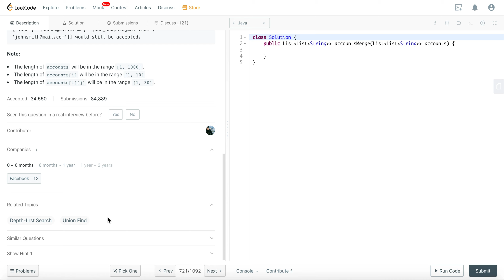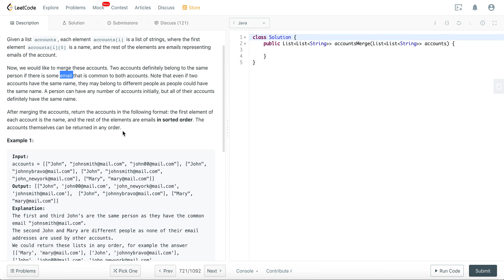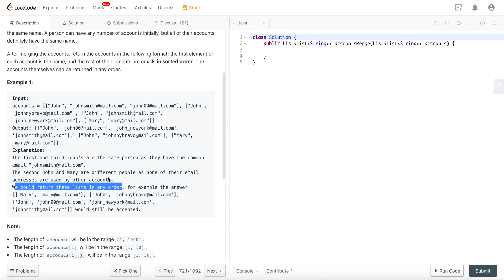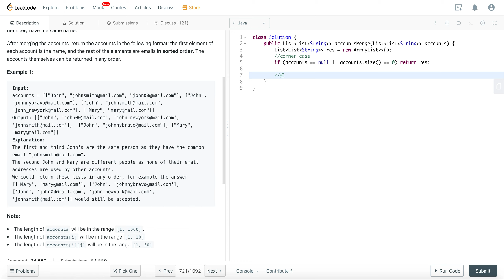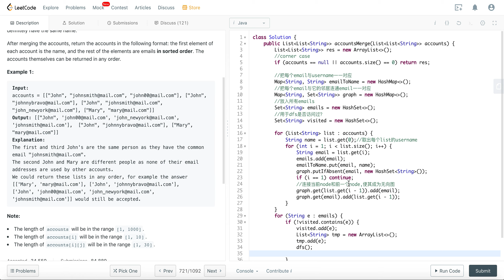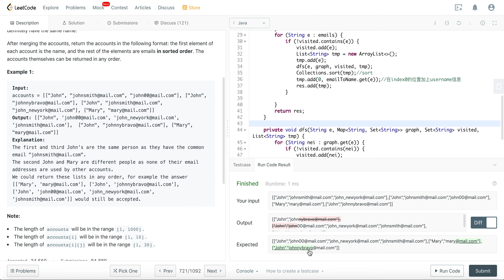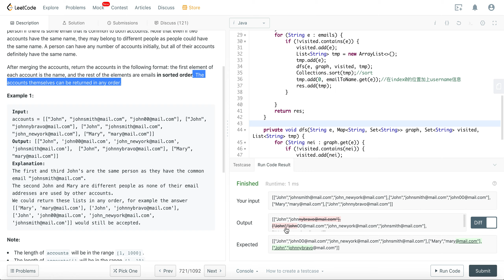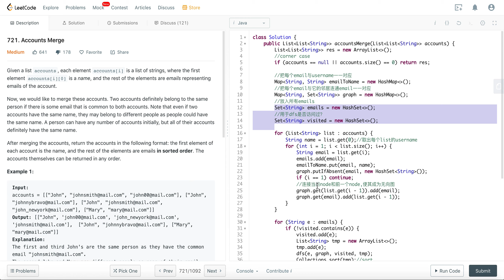Leetcode 721(medium). Accounts Merge合并账号【DFS/Recursion】中文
⭐️若打赏指定大宝贝 请备注暗号
小白: 芝芝满陇金桂
小黄: 鸳鸯珍奶
小黑: 点啥我都喝
小紫: 白色恋人